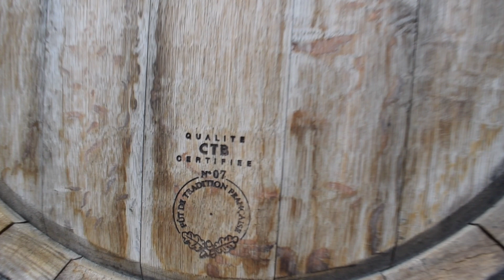VLOG NOUVELLE-ZELANDE #12 : WINE TOUR QUEENSTOWN OTAGO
On a gouté les vins Néo Zélandais de la région de Gibbston en commençant par la cave de Gibbston Valley, puis le domaine de Kinross, et pour finir, le domaine de Akarua.

Bon visionnage :)

Mimine & Minou